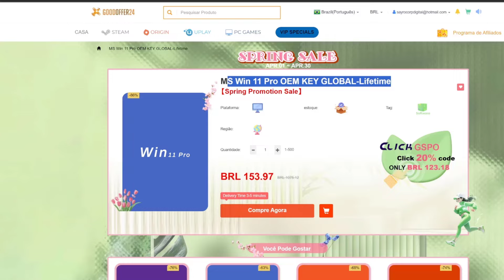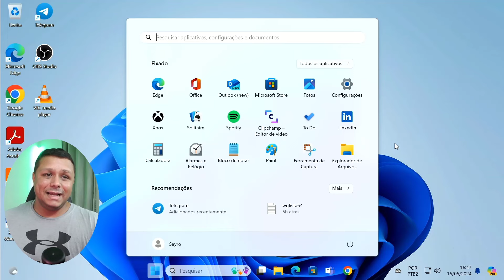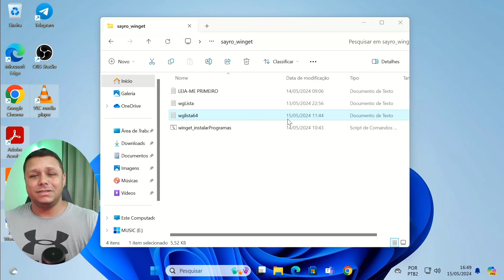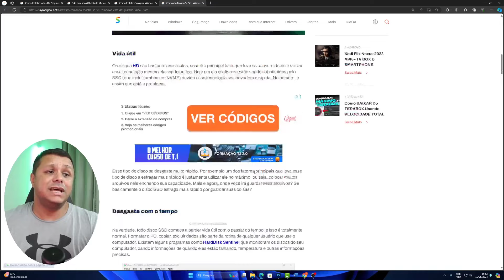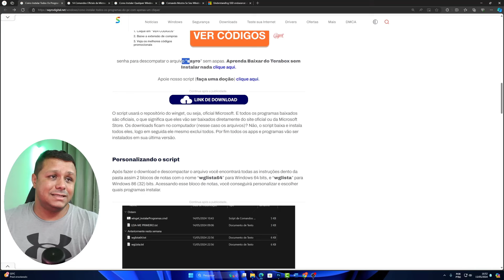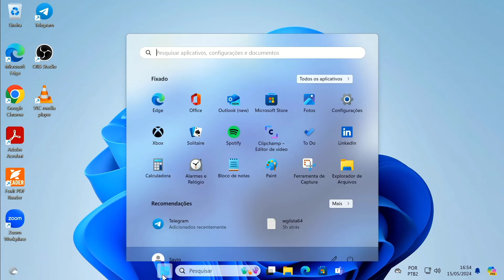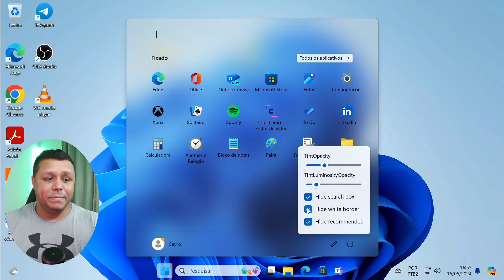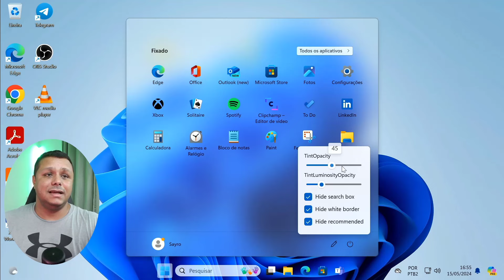VAZOU o NOVO MENU INICIAR para Windows 10 e 11 - Saiba Como Customizar o NOVO Menu Iniciar 2024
📘Estudo Conosco!!!